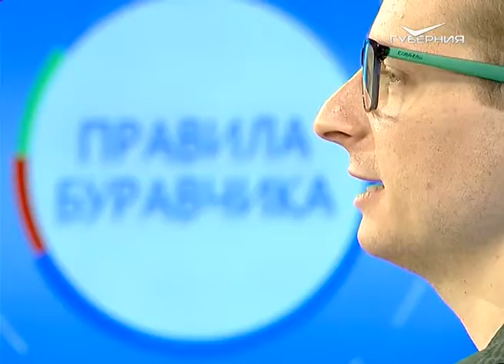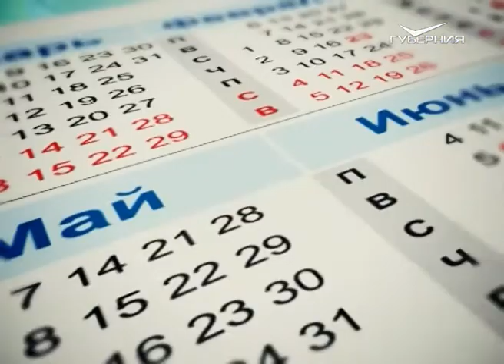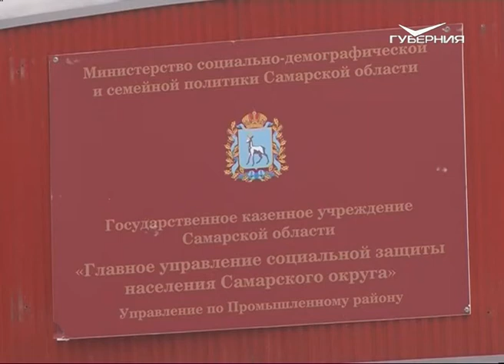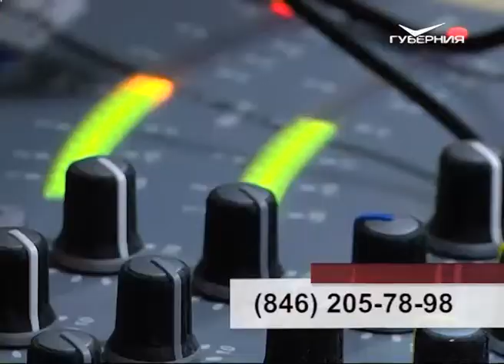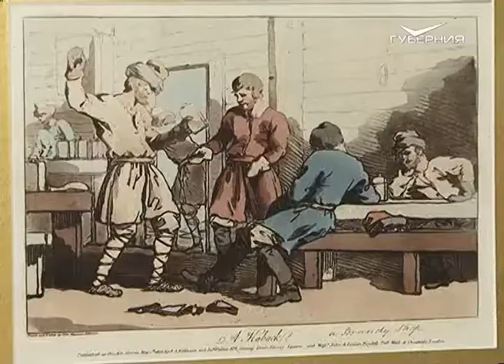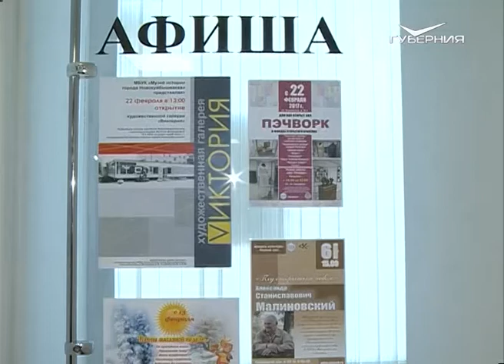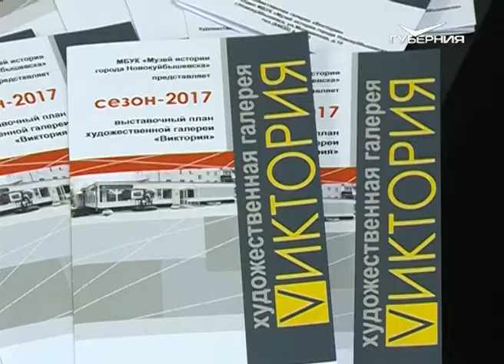Утро Губернии 06.03.2017. Всемирный День стоматолога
Я зубного не боюсь, если надо… Нет! Лучше просто поговорить об этом, тем более подоспел отличный повод - Всемирный день стоматолога. Как правильно ухаживать за полостью рта, как лечили зубы в старину, есть ли мода на украшение зубов? Об особенностях детской стоматологии и новых методах лечения кариеса рассказывают гости эфира.